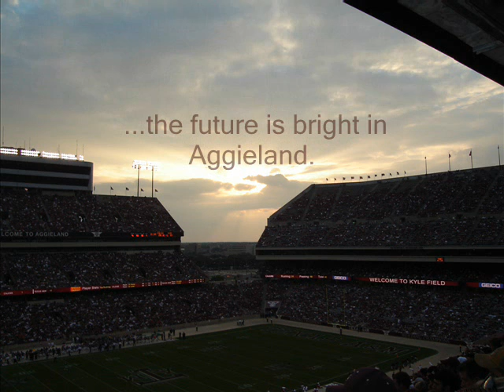The Future is Bright II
A look at the 2006 Fightin Texas Aggies

*This version is without the "blinking"